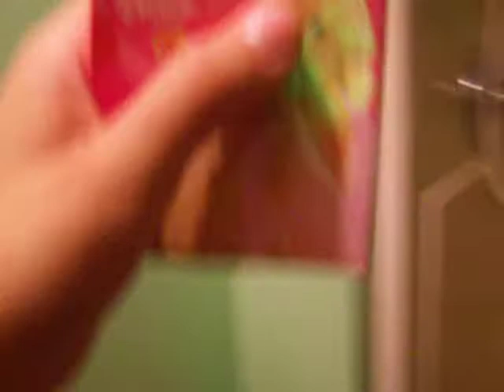BANANA JEAN AND KRISTIN SWISS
fuck mother fucking dancing.